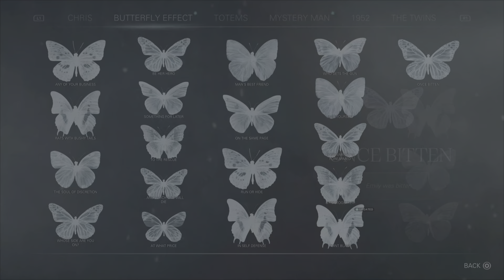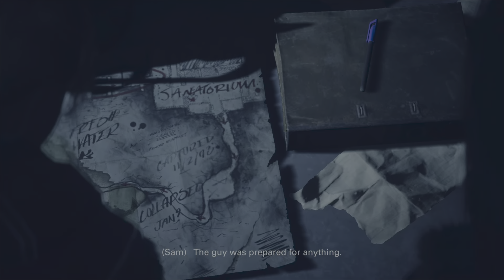UNTIL DAWN REMAKE A PS5 WALKTHROUGH PART 9 - WE CAUGHT OUR FIRST BODY!!! 😭